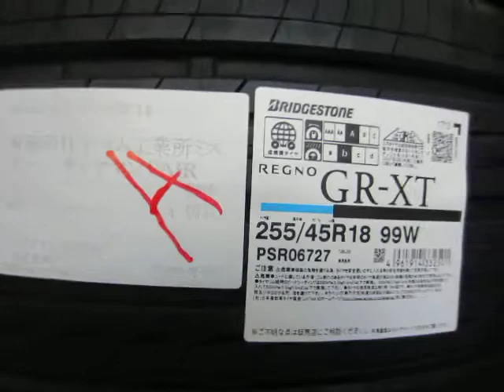タイヤ選び レグノＧＲ－ＸＴ ブリヂストン 255/45Ｒ18 99Ｗ ベンツＳ500。 タイヤホイール販売・整備・修理の専門店・専門工場 東京・八王子 ミスタータイヤマンＴＡＩＲＡ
に強い店。

に強い店。

◆◆◆◆◆◆◆◆◆◆◆◆◆◆◆◆◆◆◆◆◆◆◆◆◆◆◆◆◆ 【　タイヤ選び　レグノＧＲ－ＸＴ　ブリヂストン　255/45Ｒ18　99Ｗ　ベンツＳ500。　】